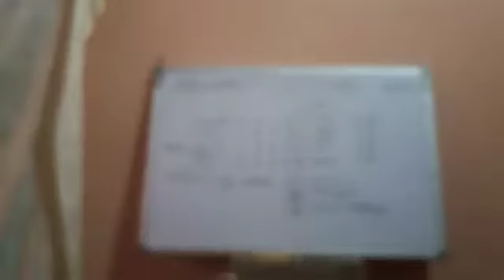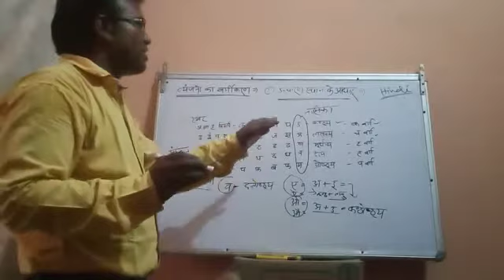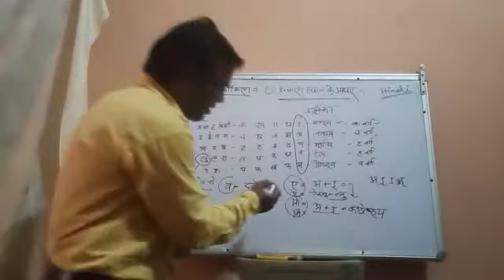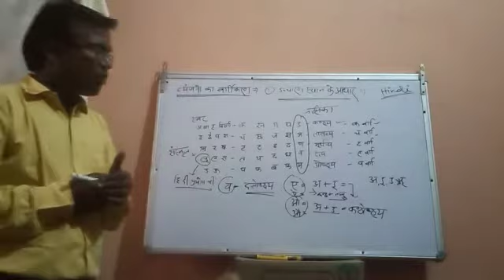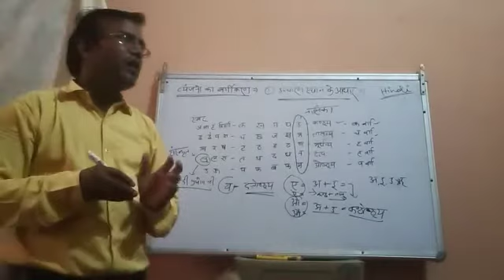Topic-swaro ka wargikkarn-3 Lecture-6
Santosh Verma
Class-D.El.Ed.1st sem.
Sub.- Hindi
Topic-swaro ka wargikkarn-3
Lecture-6